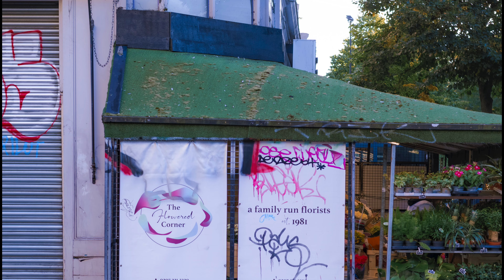240914 Notting Hill Walk Part 1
The first part of my walk around Notting Hill was from Ladbroke Grove tube station towards the famous Notting Hill bookstore at Blenheim Crescent. I took a left turn along Lancaster Road, joining Portobello Road straight ahead before making a right turn towards the stalls as they were being set up.

I was blessed with great weather and the walk was certainly a relaxing one ...